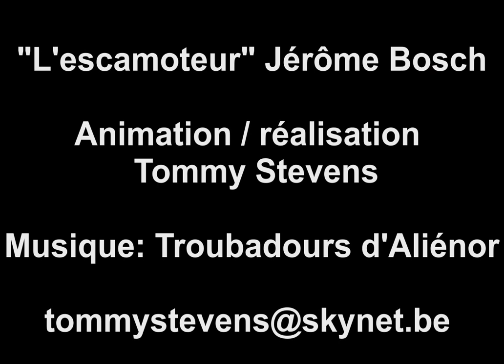L’escamoteur / Der Taschenspieler de Gérôme Bosch réalisé par Tommy Stevens version 2016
L'Escamoteur / Der Taschenspieler - Tableau animé de Jérôme  Bosch - Musique des Troubadours d'Aliénor - Réalisation Tommy Stevens